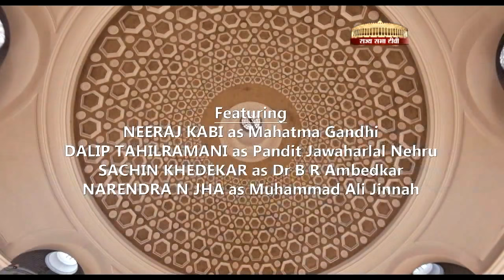Samvidhaan Title Music mp4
Great amazing  fusion of Great National Songs. RSTV Serial Samvidhaan by Shyam Benegal. Composed by Shantanu Moitra